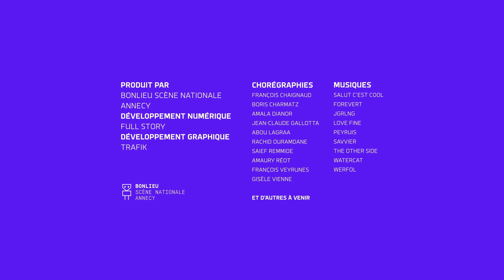I-Dance : Amaury Reot - 17/2/2022 19:29:30